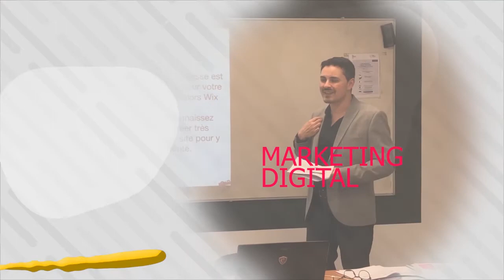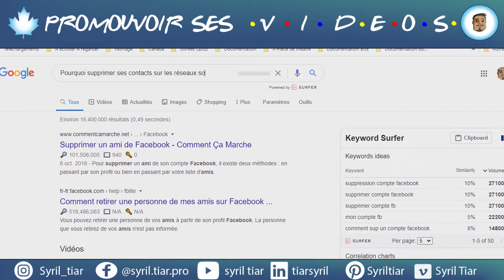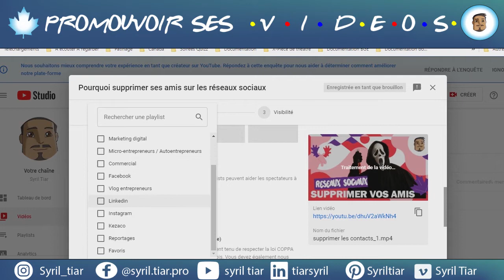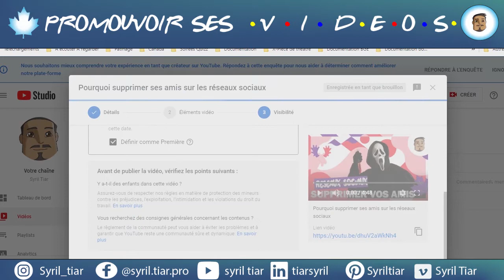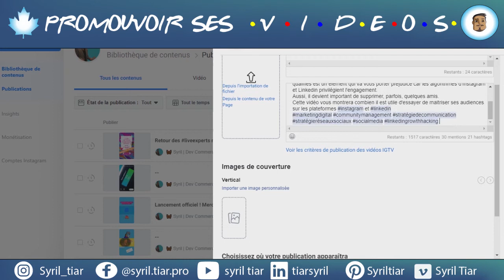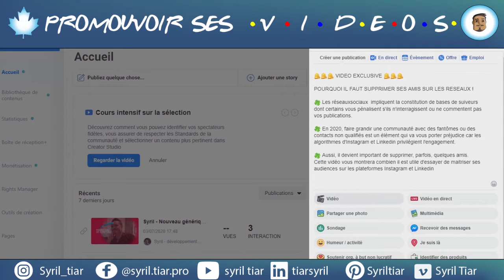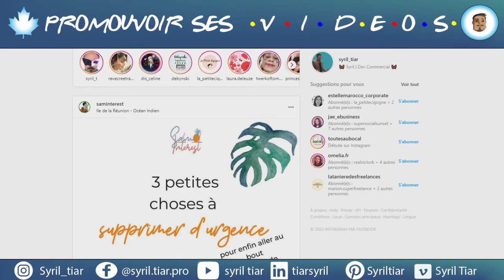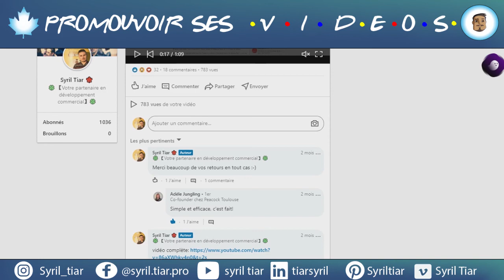PROMOUVOIR SON CONTENU VIDEO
À l’heure où le contenu est la norme en MarketingDigital, je dois aussi vous rappeler combien les contenus vidéo sont importants dans votre stratégie de développement sur Internet.
Pour vous en convaincre, 87 % des entreprises utilisent la vidéo comme un outil marketing en 2019, soit une augmentation de 6 % par rapport à 2018 (source SEMrush)
Mais “Publier des vidéos” ne consiste pas uniquement à l’aspect technique de la réalisation, ni à l’écriture et à l’élaboration d’un scénario des vidéos.
À l’instar d’un film, vous devez consacrer du temps à la diffuser, à la promouvoir.
Voici une vidéo qui regroupe quelques techniques de promotions de vidéos
Article complet à découvrir ici:

PROMOUVOIR SON CONTENU VIDEO EN 2021